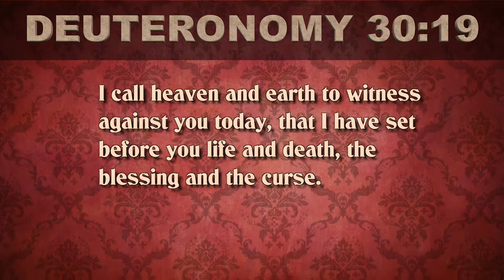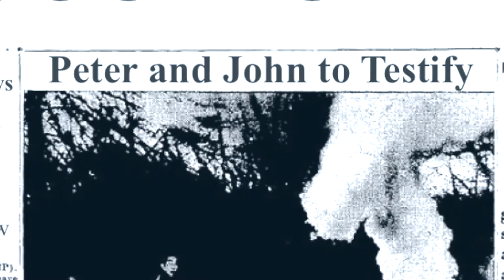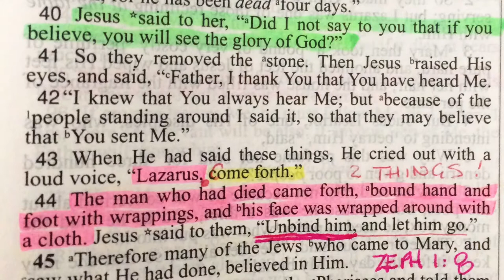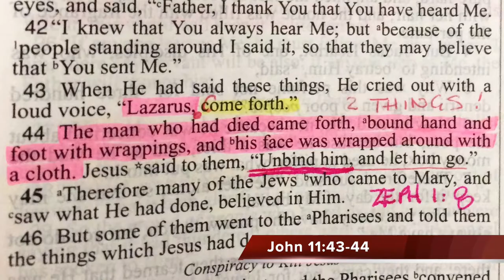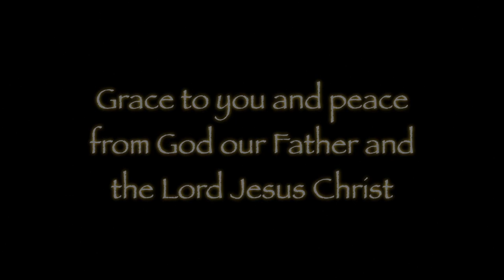Out of the Tomb, Into New Clothes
It is time for the saints of God to take off the graveclothes and put on the robes of righteousness; to put on the Lord Jesus Christ. We are to dress in high (very high) fashion.